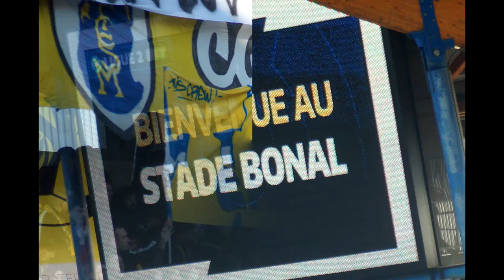FC Sochaux-Montbéliard " Le match face au Fc Nantes cela va être une belle fête "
Retrouvez l'émission Soyons Sport du lundi 13/12 avec au programme l'après match face au SC Bastia et l'avant match en Coupe de France face au Fc Nantes.